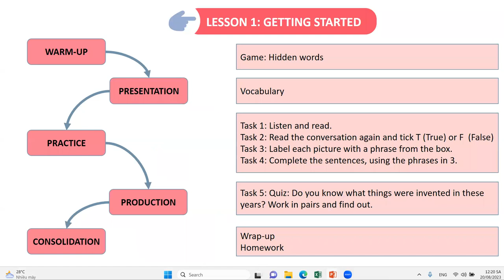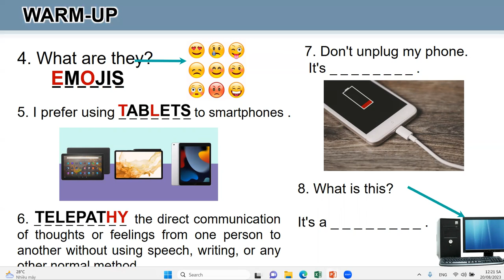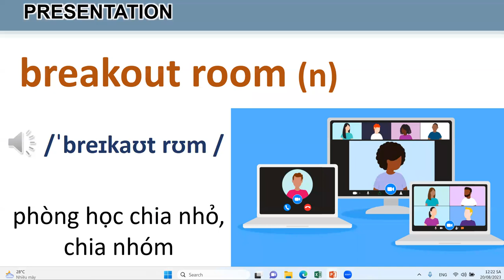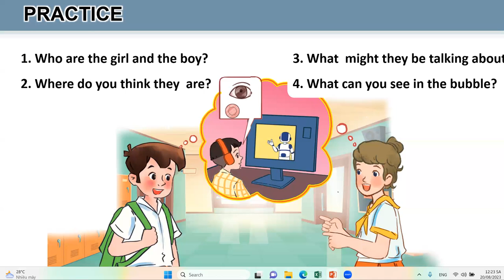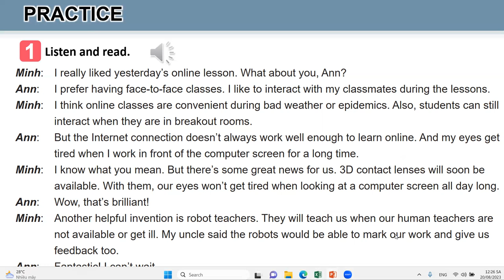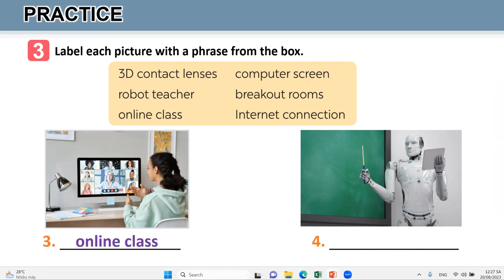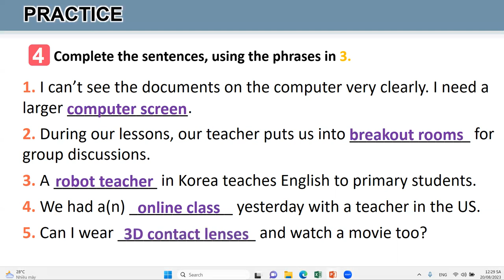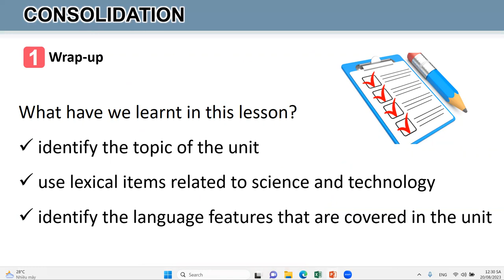Tiếng Anh 8 Global Success - Unit 11 Science And Technology - Getting Started